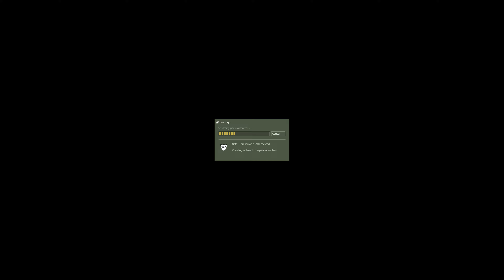Day of Defeat [DG]